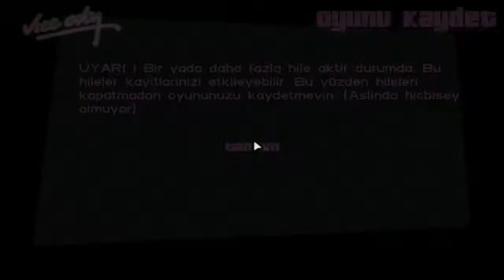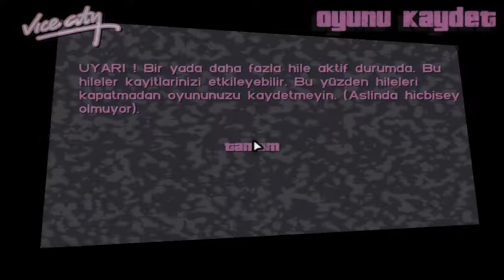GTA Vice City - #6 | Ne Hilesi Ya!? [Türkçe - 60 FPS]